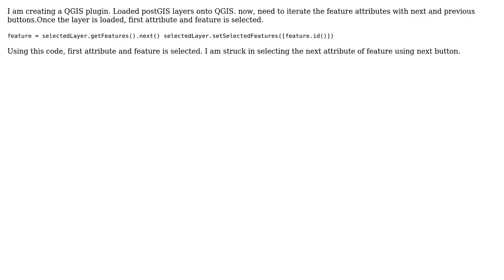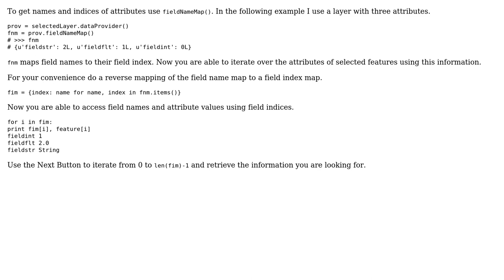GIS: Iterate feature attributes of a postGIS layer using pyqgis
With thanks & praise to God, and with thanks to the many people who have made this project possible! | Content (except music & images) licensed under CC BY-SA | Music | Images & others | With thanks to user kiruthika kcube user Detlev and the Stack Exchange Network Trademarks are property of their respective owners. You are responsible for your own actions.